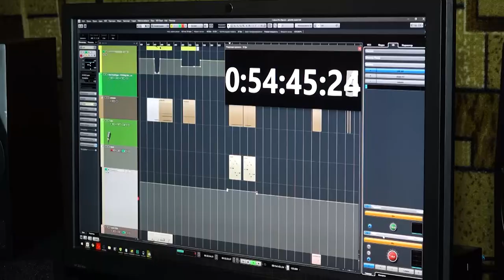ТАҲМИНА РАҶАБОВА ҲАНГОМИ САБТИ ФИЛМ ҶАРОҲАТИ ВАЗМИН БАРДОШТ.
ТАҲМИНА РАҶАБОВА ҲУНАРМАНДИ САРШИНОСИ ТОҶИК ҲАНГОМИ  САБТИ ФИЛМИ "САЙЁРА РАНГ ИВАЗ МЕКУНАД" АФТОДА ҶАРОҲАТ БАРДОШТ!